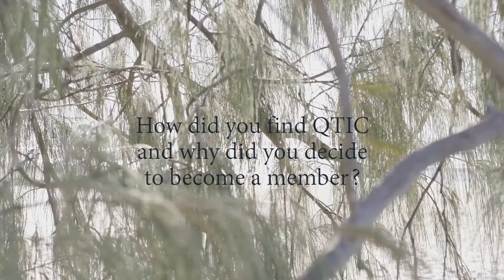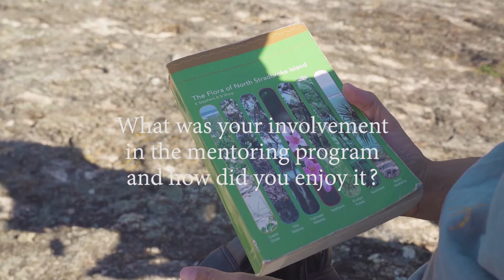How QTIC supports tourism operators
Elisha, founder and operator of Yura Tours and a proud member of QTIC, shares her experiences as a First Nations tourism operator in Queensland and the benefits of becoming a QTIC member.